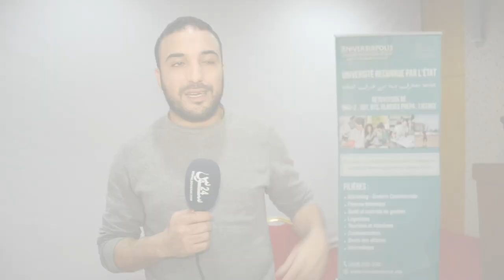مصطفى الفكاك الملقب ب"swinga" يروي تجربته مع الويب بحدث Startup Grind بأكادير